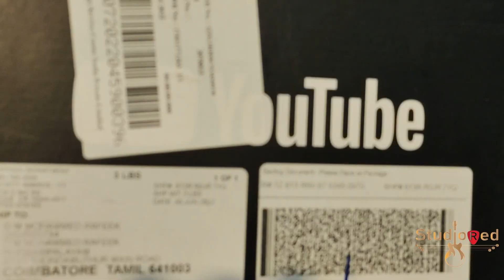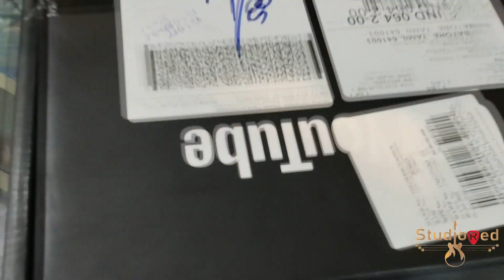Unboxing Sliver button | Super singer Rihana | Studio RED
Thank you all the viewers for your love and support ❤️